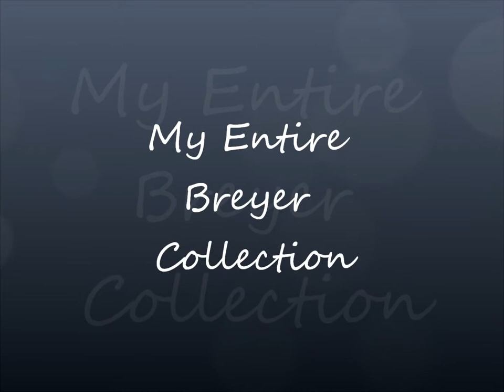my breyer collection 2011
here are all my breyers but pretty much the only ones that have their own pic are my faviorite and my new custom i made in the newsworthy mold that is super beautiful, it is a palomino welsh pony, with 3 socks, a star and a snip and it is a little hard to see but i have shading around the eyes and nose in person she is absolutly beautiful, well at least to me.